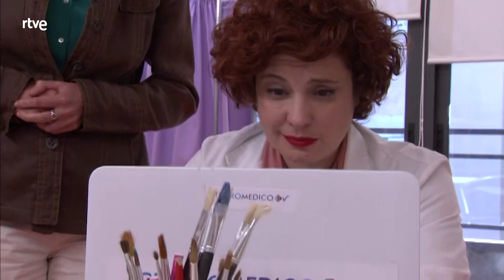Centro Médico: Capítulo 165 - Mejores momentos CentroMédico | RTVE Series